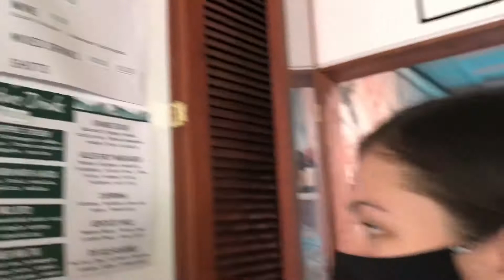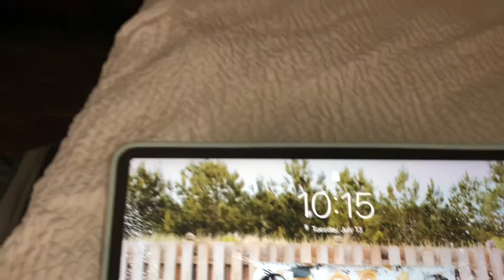Toa Luau! | Hawaii Vlog Day 2 pt. 2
We had a blast at the Toa luau! Everybody’s as so nice and the experience was amazing! Would totally do it again